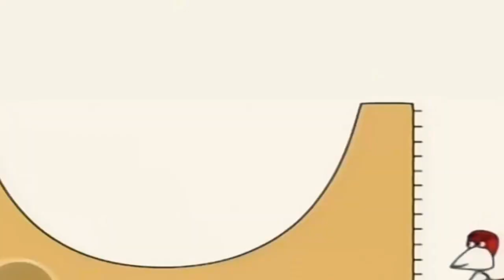11 березня 2021 р.